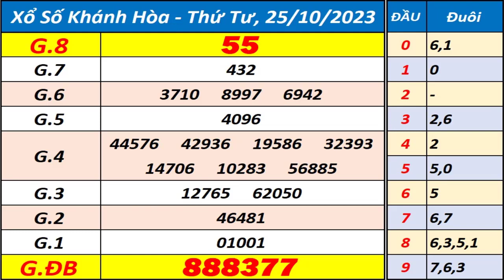Xổ số Khánh Hòa ngày 25 tháng 10 - XSKH - KQXSKH - SXKH - Xổ số kiến thiết Khánh Hòa hôm nay